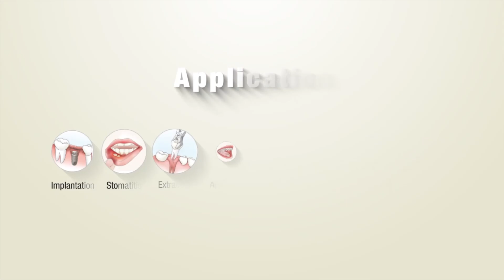Ora-Aid: Implant placement